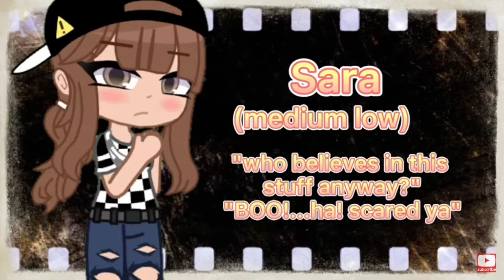MochiChanVAaudition2021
Hello! I auditioned for Sara and hikaru! I added an extra just in case lol
I’m always willing to redo any if needed!
Pardon the bad ending with the audition for an extra! It began to get extremely hot where I was voicing the characters! Lol